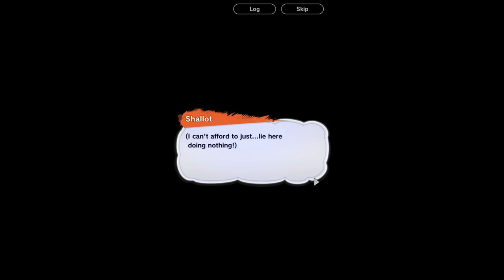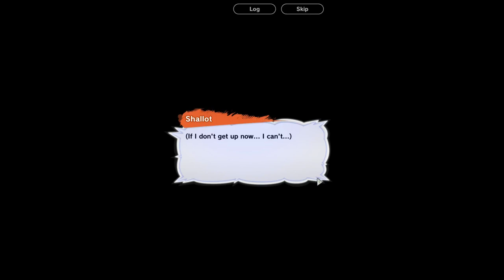Gohan And Shallots Kamehameha And Majin Buu Appears - Story Mode Part 4 Book 8 - Dragonball Legends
They are really following the Dragonball z timeline, you think they could of thought of something better.